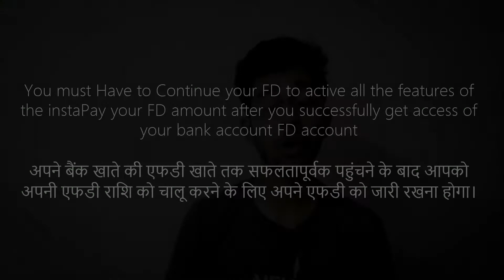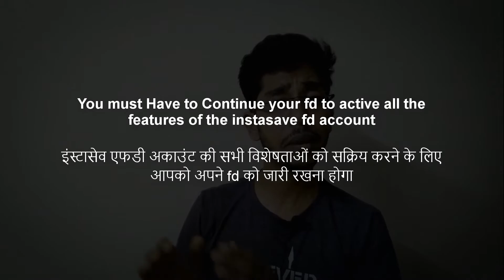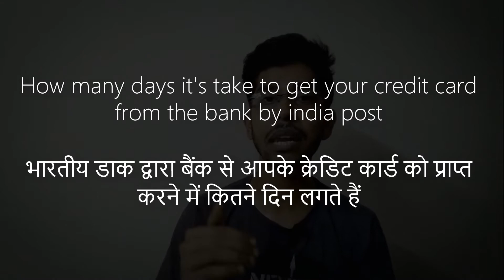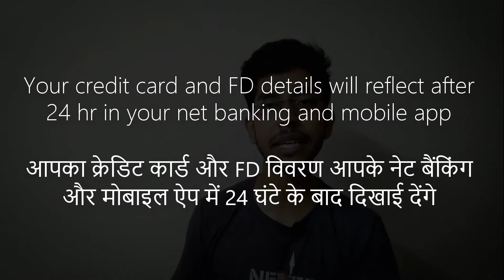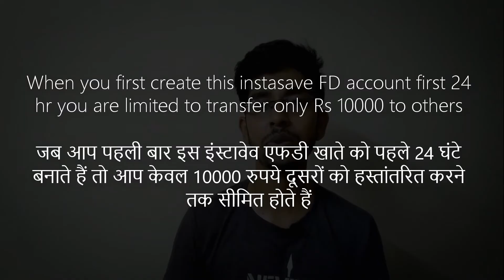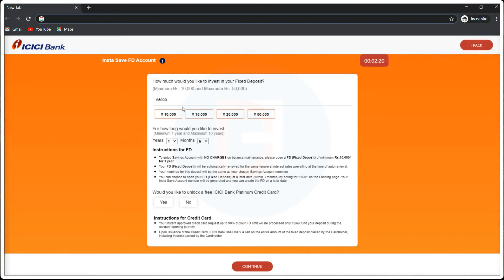Watch Before You Open A New Account, Error & Flaw Found in ICICI Bank Insta Save FD Account 2020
How to fix ICICI bank cccount opning problems

Agar aap bhi ICICI Bank ka Insta Save FD Account open karna chahte hain to is video ko jarur dekhe.  ICICI Bank ke is Insta Save FD Account opening ke process me kuch problems hain aur is video me maine usi issue ke baare me baat ki hai.

G E A R  L I S T
[ EDITING PHONE ]
[ SEC PHONE ]